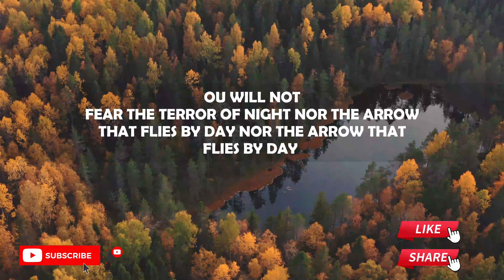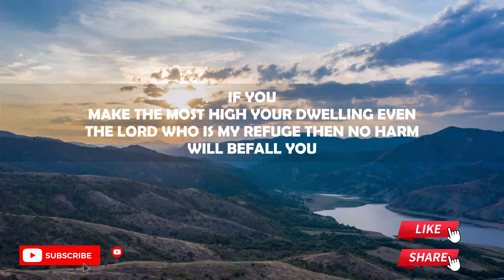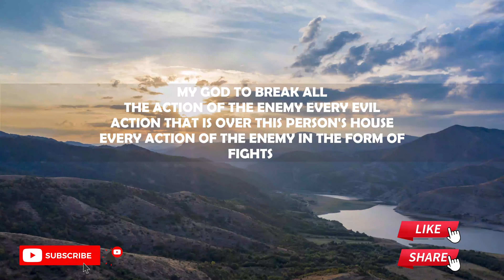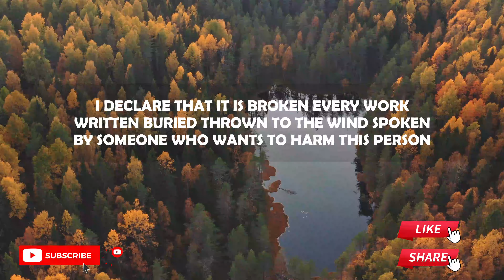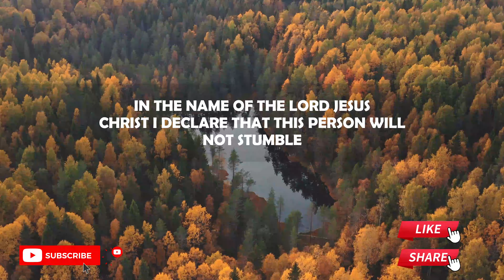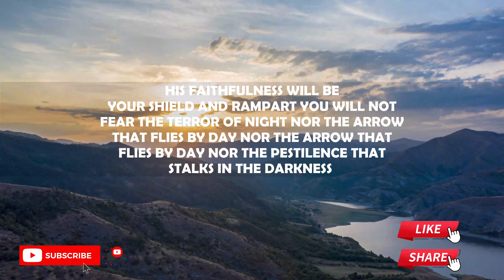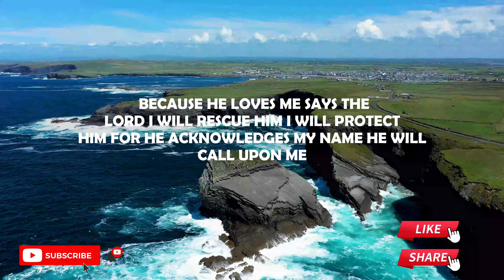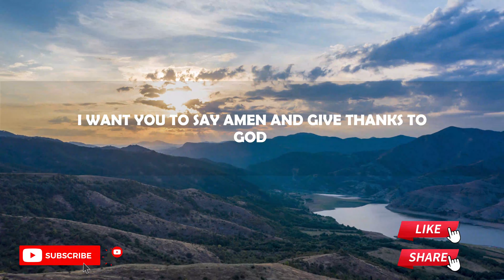PSALM 23 Prayer For Protection Over Your Home And Family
Video Enquires
PSALM 91 AND PSALM 23 PRAYER FOR PROTECTION AND PROSPERITY
PSALM 91 AND PSALM 23 TO RECEIVE PROSPERITY AND PROTECTION FROM THE LORD
psalm 91 and psalm 23
best morning prayer with psalm 91 and psalm 23
psalm 91 and a glass of water
psalm 91 and 23
psalm 91-prayer against unjust enemies
psalm 91 and psalm 23 morning prayer
prayer for psalm 91
psalm morning prayer blessing
psalm 91 - morning prayer
morning prayer
morning blessing
morning blessings
morning blessing prayer
morning blessing prayer to start my day
morning blessings morning prayer to start your day

suggest video
Daily Jesus Devotional
above inspirational
Stand Strong In God | Start Your Day With These Blessed Morning Prayers
WATCH What Happens When You Obey God (Christian Motivation)
morning prayer start your day
morning prayer start your day right
powerful morning prayer before you start your day

 Content Audio originally by @Angel Help Team Team